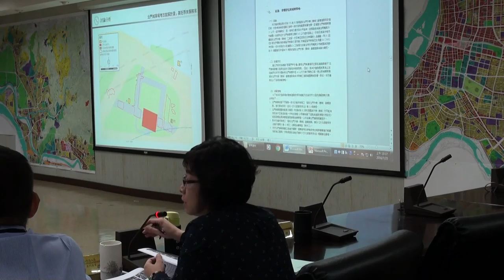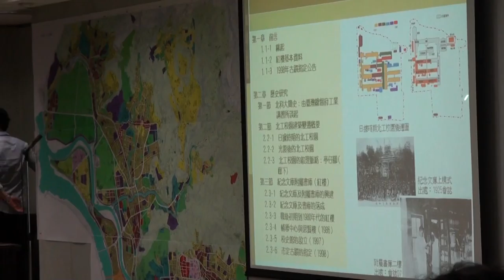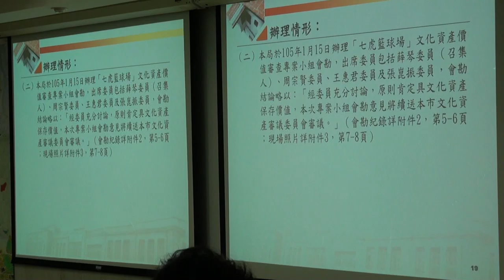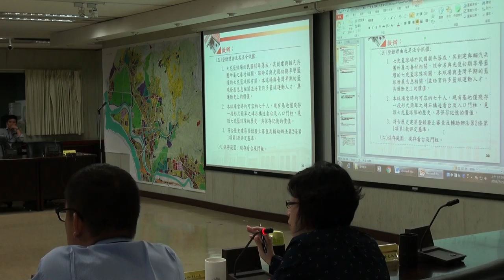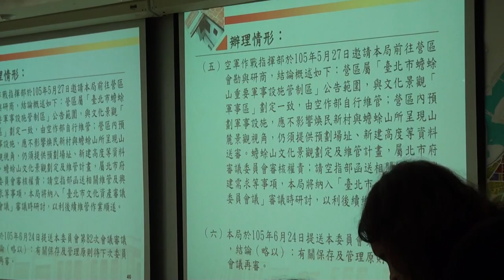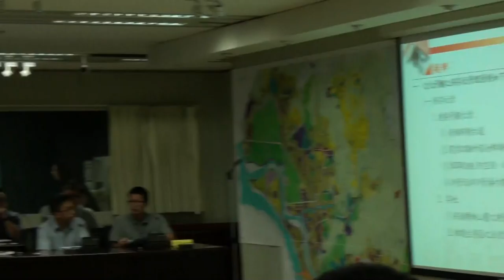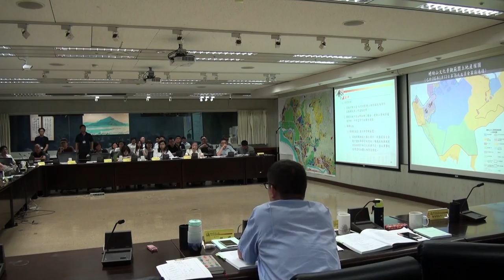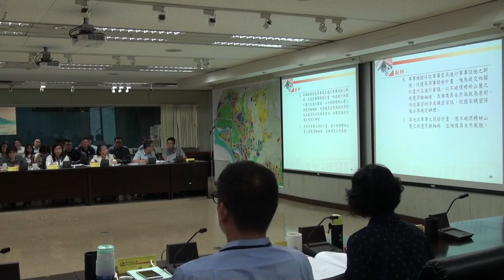臺北市文化資產審議委員會第83次會議-PART2